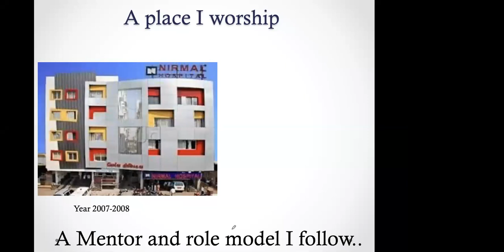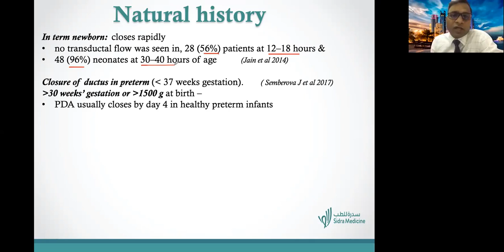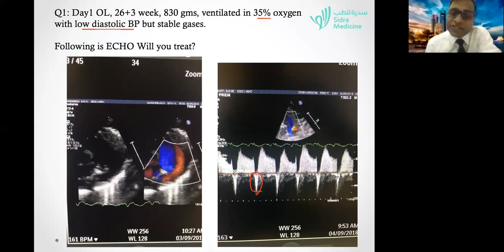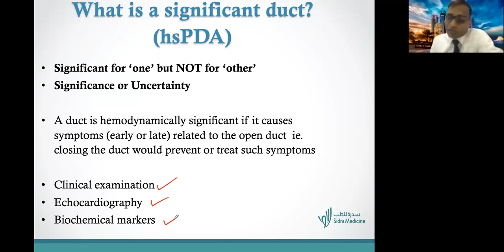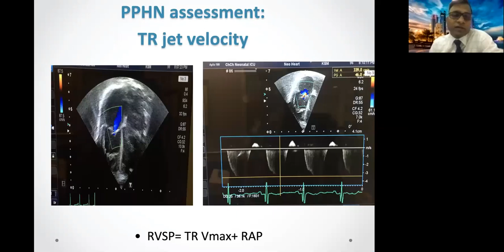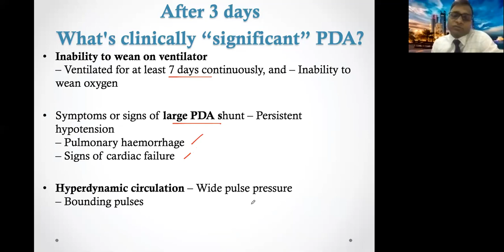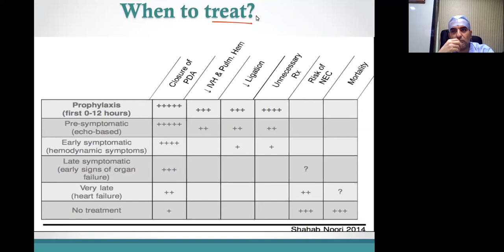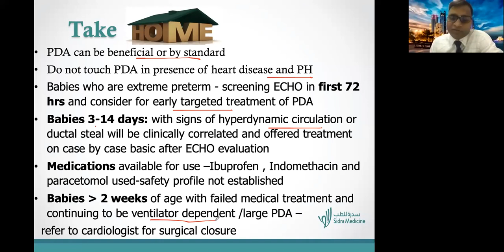PDA from base to everything by Dr. Kiran Moore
understand How to diagnose PDA and which PDA to treat